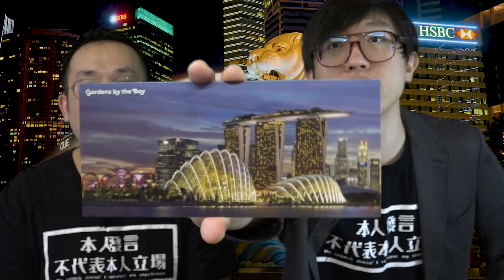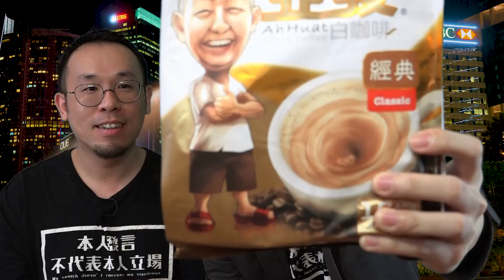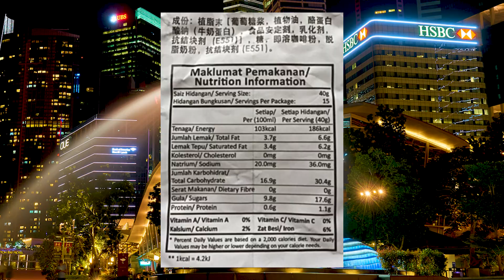第一次拍開箱就是來自海外的禮物！飄洋過海33天的蛋糕一樣好吃！？【開箱系列】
最近收到了一箱來自新加坡觀眾的包裹～來看兩位大叔拆禮物啦！！

Youtube不夠吸想要更多？